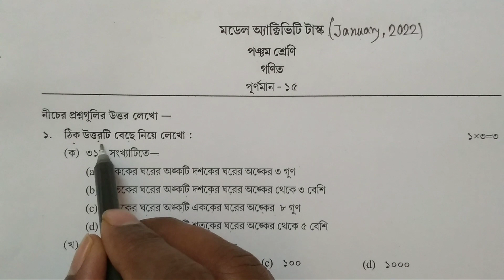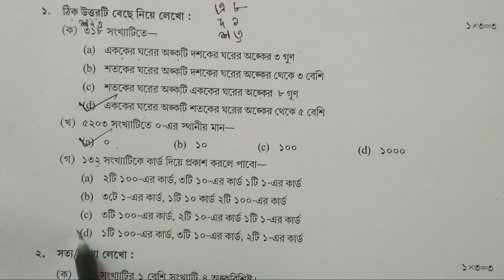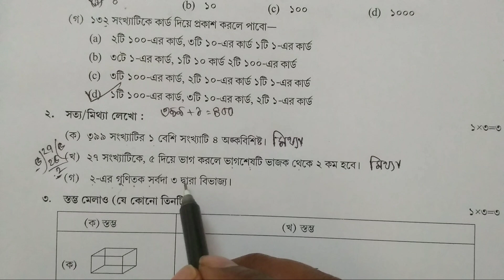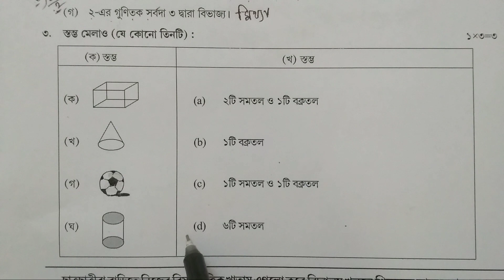model activity task class 5 mathematics part 9 || January 2022